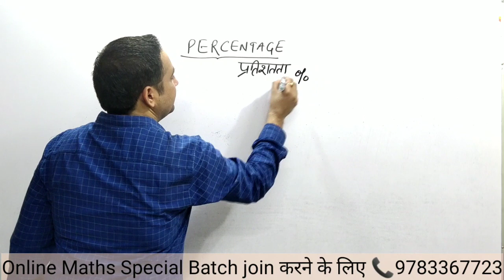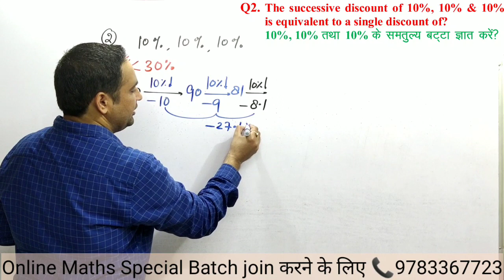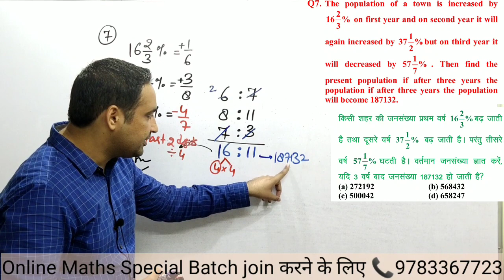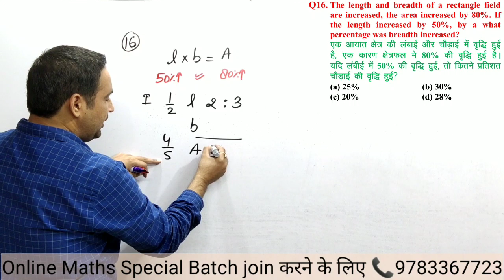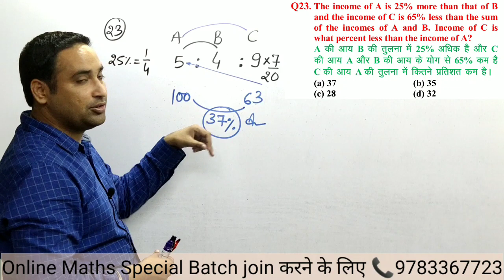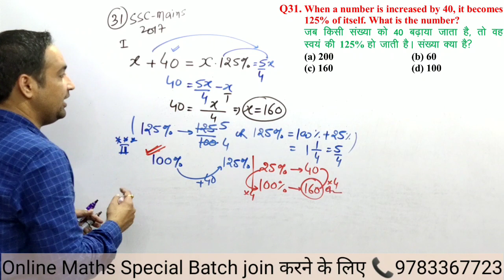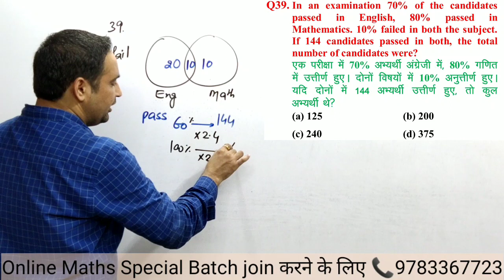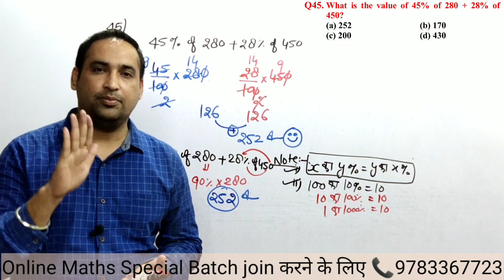PERCENTAGE (प्रतिशतता) | SSC-CGL,CHSL,CPO,Railway & CDS | Mandeep Maths